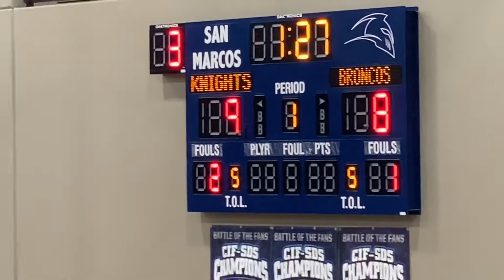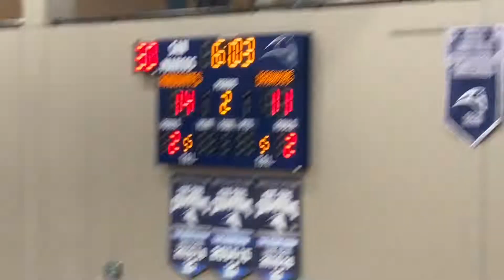SMHS 35 Rancho Bernardo 48 1/14/22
San Marcos HS Knights Women’s Basketball